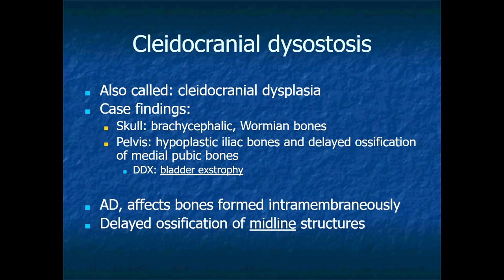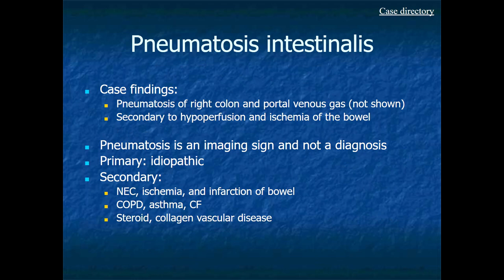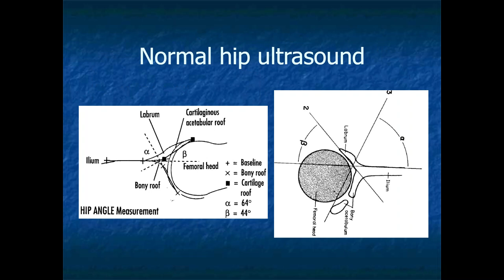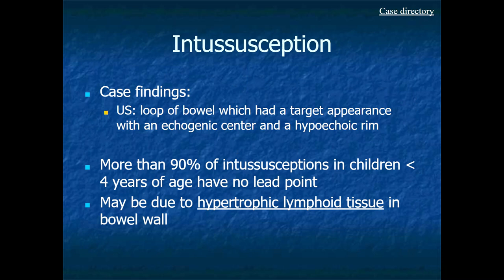RADIOLOGY EXAM CASES